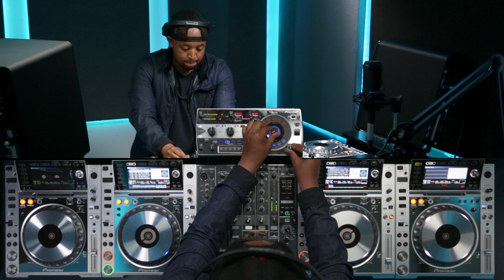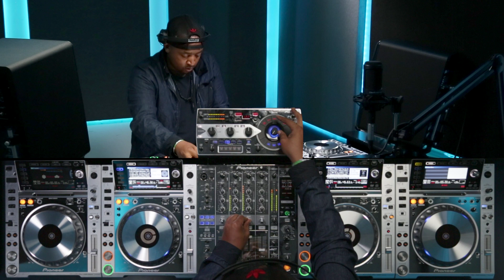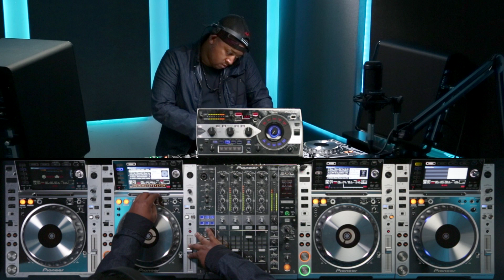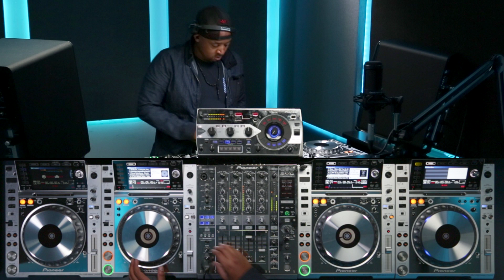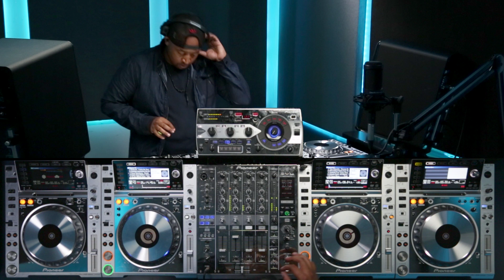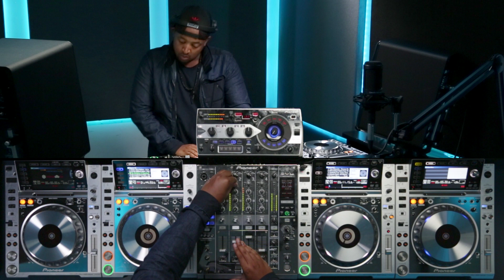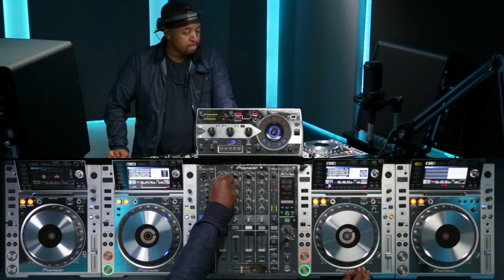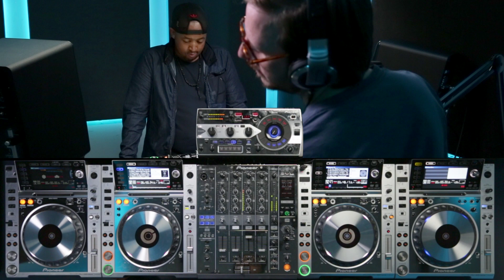Thibo Tazz (Bridges For Music) - DJsounds Show 2014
Hailing from the townships of Cape Town, Thibo Tazz appears here, on the DJsounds Show as part of the Bridges For Music Project with a smooth, deep, hypnotic mix.

Alongside DJ Fosta, Thibo tells Dan Tait about exciting times, hanging out with Richie Hawtin and Skrillex in his studio and playing Glastonbury Festival.

Remember to check out DJ Fosta on the DJsounds Show, also part of the Bridges For Music project.

Bridges For Music is a non-profit organization gathering key players of the music industry to support its responsible development in developing countries, leaving a positive impact in disadvantaged communities and helping to raise global awareness about local issues through music.